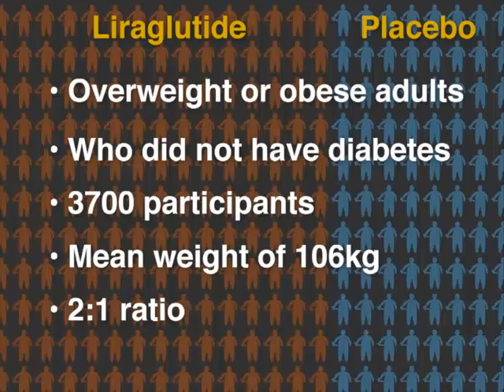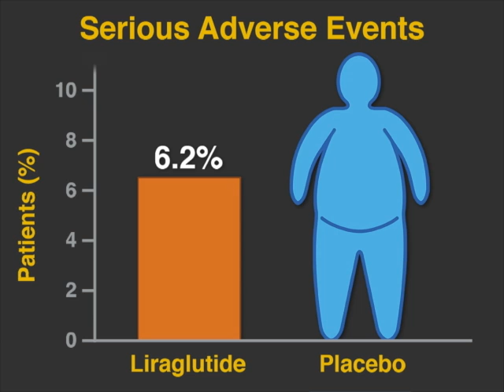The SCALE Trial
Is there an effective medical treatment to combat obesity? New research findings on liraglutide, a glucagon-like
peptide-1 analogue approved for the treatment of type 2 diabetes, are summarized in a short video.

See the NEJM article: "A Randomized, Controlled Trial of 3.0 mg of Liraglutide in Weight Management"